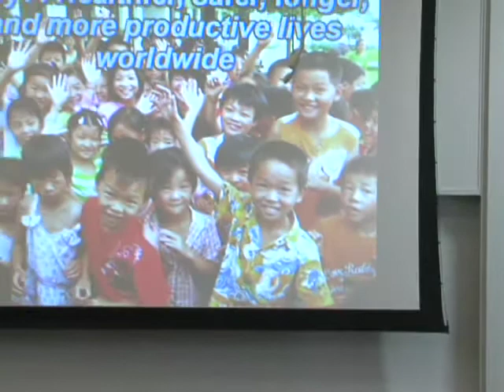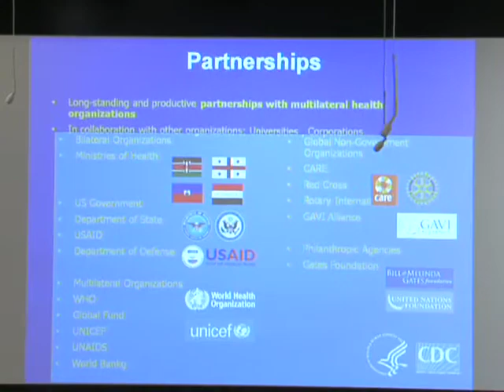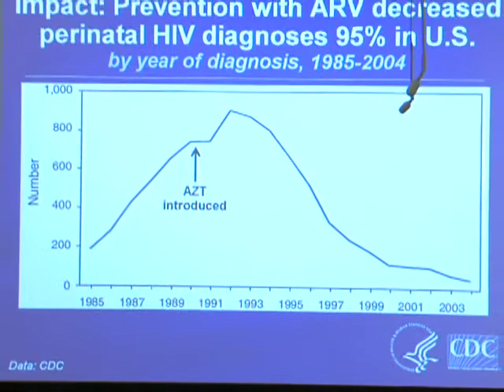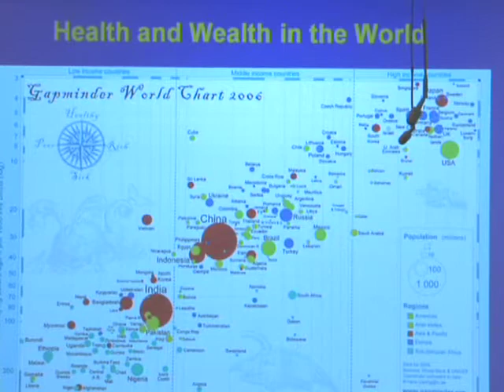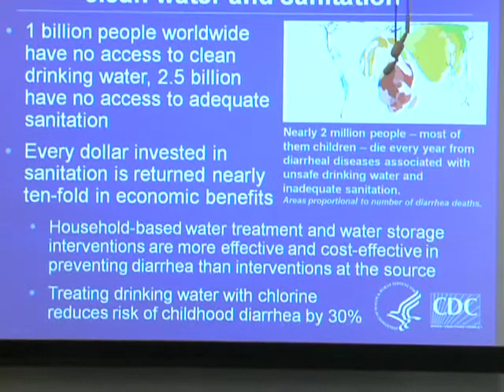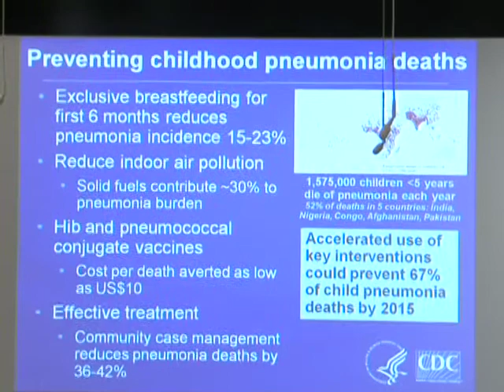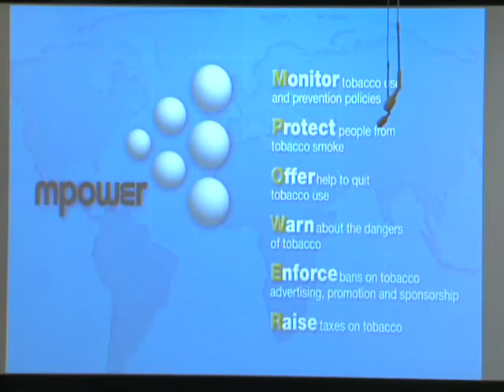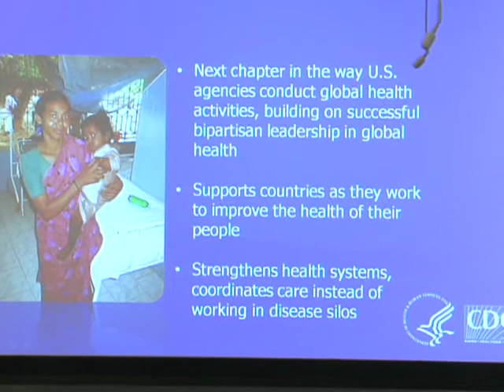Government Agencies and Global Health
What is the role of U.S. government agencies in the field of global health? Hear the views of Donald Shriber, JD, MPH, who serves as a Deputy for the Obama Administration's Global Health Initiative representing the Center for Disease Control and Health and Human Services. This talk is part of a series about the impact of multinationals on global health presented by the Stanford Center for Global Health in collaboration with the Stanford Graduate School of Business.